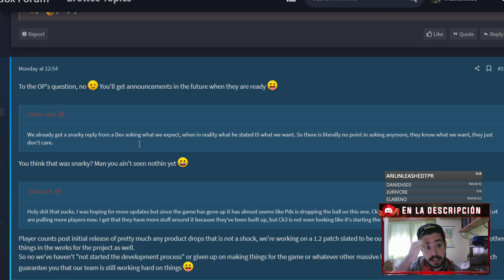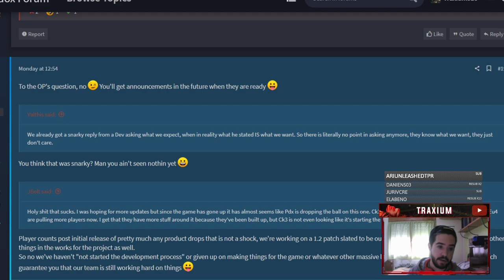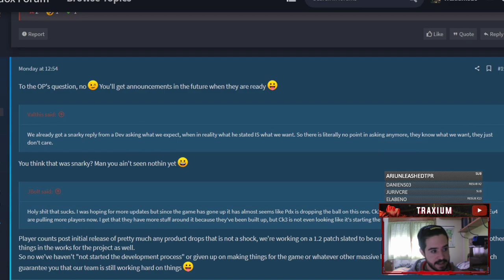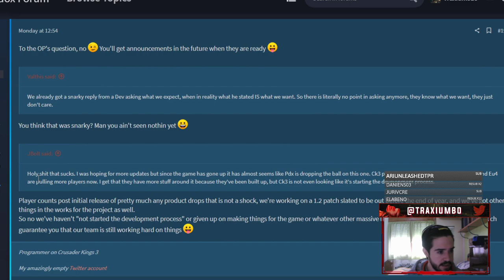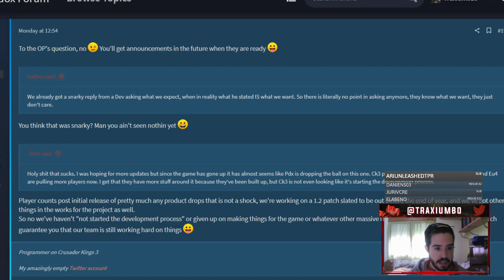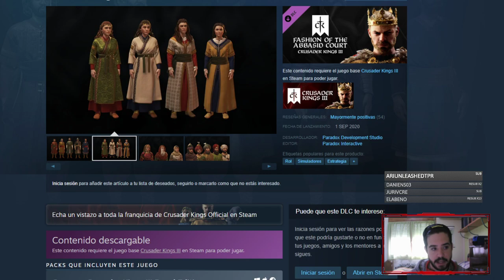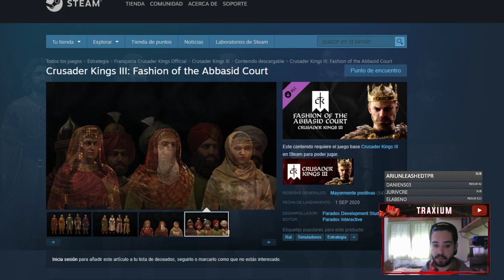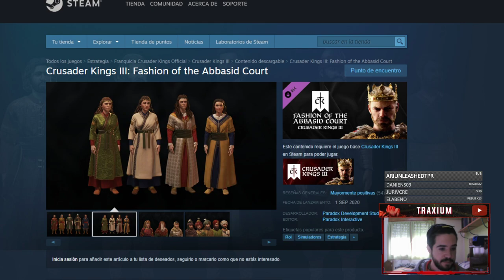TODO LO QUE SABEMOS DE LA 1.2 - Crusader Kings 3